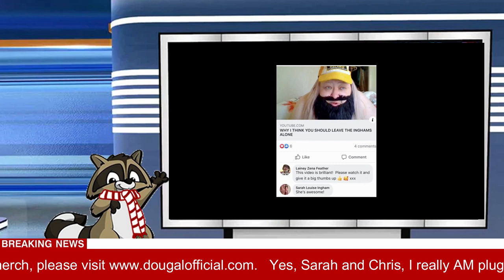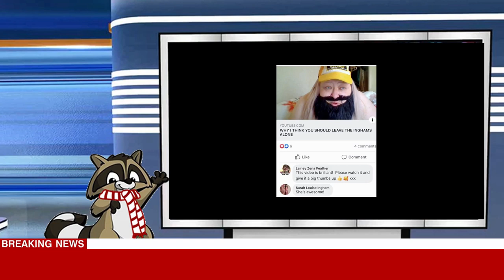A DIRECT MESSAGE TO CHRIS INGHAM